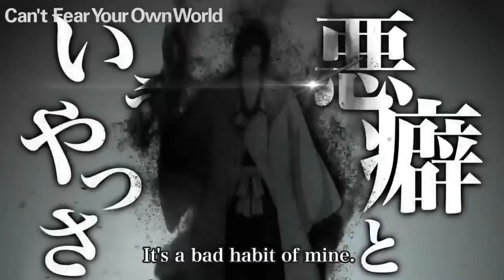Yhwach Is STILL ALIVE In Hell Arc?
Yhwach Is STILL ALIVE In Bleach Hell Arc? Ft @DBZimran
Is Yhwach (Juha Bach) Still Alive in the BLEACH series? Evidence seems to suggest so... Did Yhwach Plan for the Hell Arc to finish the Job he couldn't?

- Bleach Analysis
- Bleach Discussions

SOCIALS